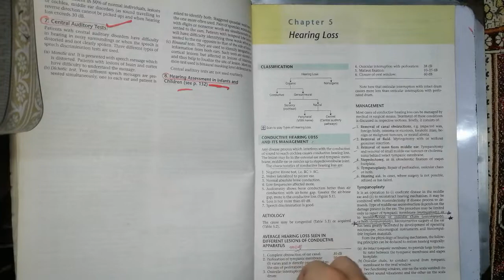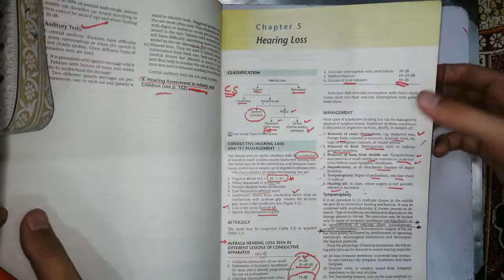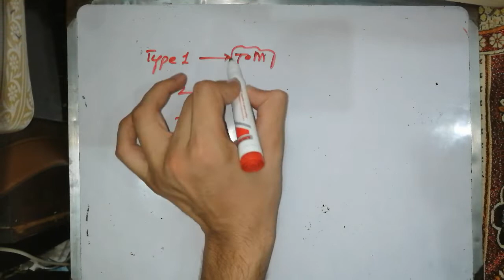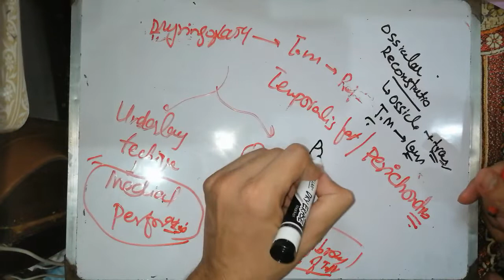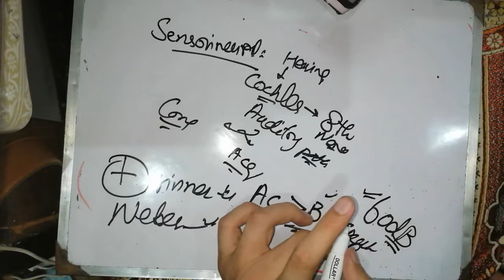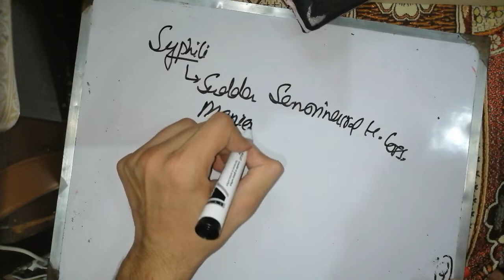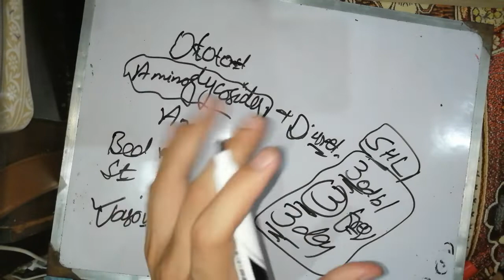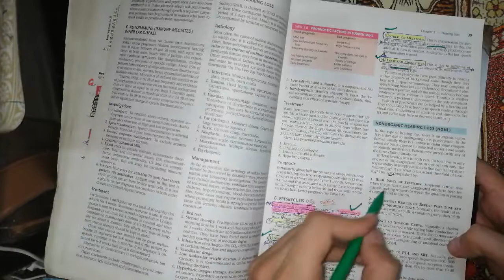hearing loss. chapter #5 🔴ENT LECTURES series. organic and non organic. conductive hearing loss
🔴 ENT LECTURES #1. chapter 1.Anatomy of EAR 👂. external, middle and Inner ear. EAR NOSE AND THROAT